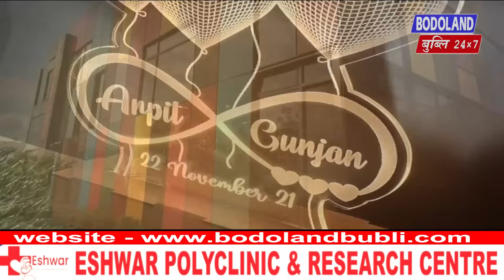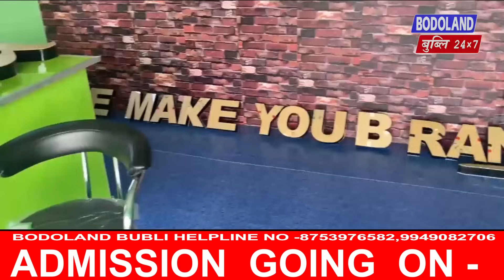दुवार ओनसल जन परि संघम कमिटिनि आफादगिरि फारमिनास नार्जारीया बाकसानि बरबरियाव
दुवार ओनसोल जन परि संघम कमिटिनि आफादगिरि फारमिनास नार्जारीया बाकसानि बरबरियाव बिसायखथि फोसावदिं मेलाव बाहागो लादों।